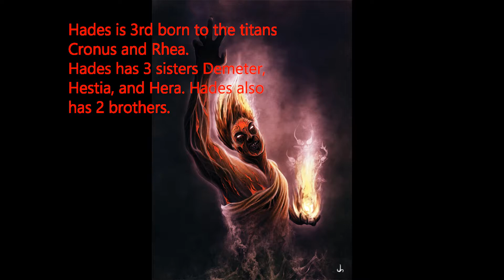Hades: God of the underworld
this is my first YouTube video and since I'm a huge fan of Greek mythology I decided why not, more videos to come hope yall like it.